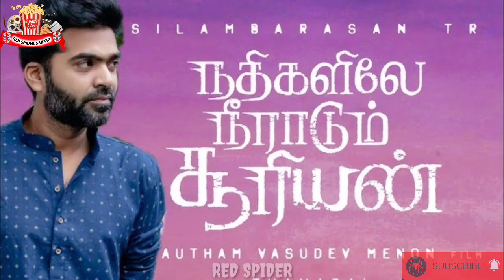Simbu New Movie Updates | Simbu Next 3 Movies Produced By Vels Films International | Red Spider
CHANNEL DESCRIPTION